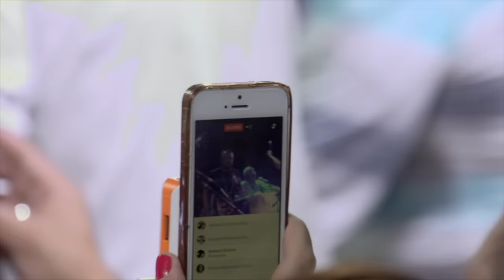RODA DE SAMBA DO GRUPO FUNDO DE QUINTAL NO CACIQUE DE RAMOS - XANDE DE PILARES E LECI BRANDÃO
Para relembrar o grande sucesso da nossa Roda de Samba no Cacique de Ramos, vamos disponibilizar todo sábado o melhor da Roda de Samba!
No dia 13/07/2016 Xande de Pilares e Leci Brandão nos deram a honra de suas presenças!